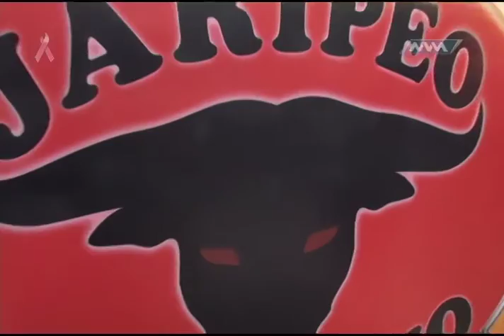Programa 14: Jaripeo Extremo. Bloque 1